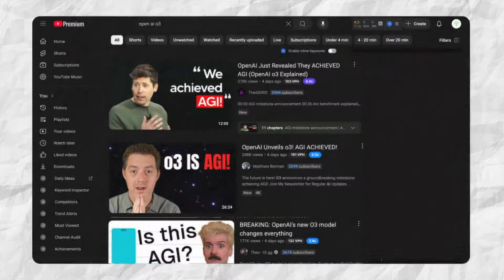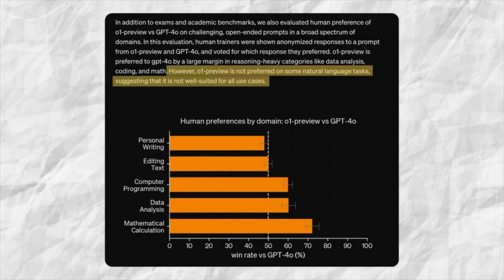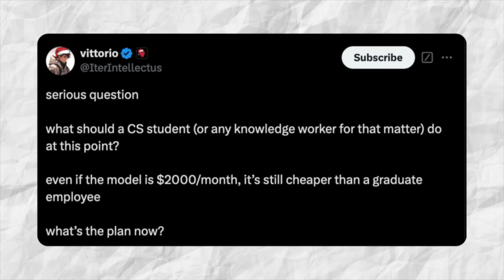What OpenAI's o3 Release Tells Us About the Future of AI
In this podcast, we dive into OpenAI's latest o3 model release, exploring what it means for the development of Artificial General Intelligence (AGI). We break down the definition of AGI, the hype surrounding o3, and how OpenAI’s focus on benchmarks and objective metrics impacts true general intelligence.

📜 Contents:
0:00 AGI and OpenAI’s o3 Models
0:30 Defining AGI
1:00 OpenAI’s 12 Days of Announcements
1:40 o3 Models
2:15 Objective Metrics vs. General Intelligence
3:00 The Problem with Benchmarks
4:00 Skipping Leg Day
5:00 General Intelligence
6:15 o3’s Strengths and Weaknesses in Creative Tasks
7:00 Traditional Education Parallels and AI Development
8:00 Commoditization of AI Models
9:00 Custom Use Cases vs. Generalization
10:00 The Value of Creativity in the Age of AI
10:45 Sam Altman’s Contradictory Messaging on AGI
11:30 Why AGI Won’t Originate from Deep Learning
12:15 The Role of Developers in Shaping the Future of AI
13:00 Learning to Dream
13:45 Closing Reflections
14:30 Preparing for a Changing World
15:00 Cultivating Creativity and Intelligence

👤 About Us
Sumay Lu (16) is the CEO of WEquil App, a platform designed to cultivate Creative Intelligence—the ability to create novel and useful things that AI can’t replace. A multifaceted entrepreneur, writer and developer, Sumay is dedicated to empowering individuals to thrive in an AI-driven future through creativity and innovation. Her work has been featured on platforms like Stand Together Trust, Scripps News, and in forums such as VELA.

Aila Lu (13) is a Co-Founder of WEquil App. She has launched several entrepreneurial ventures, including Paw-sitivity and WEquil Wands. A sought-after speaker, she has lectured at Iowa State University and been featured on Stand Together Trust, Scripps News, and GoGuardian. Aila is recognized as a leading mind in education and Creative Intelligence.

💡 Learn how to use and grow your Creative Intelligence with WEquil App!

[Insert related video links]